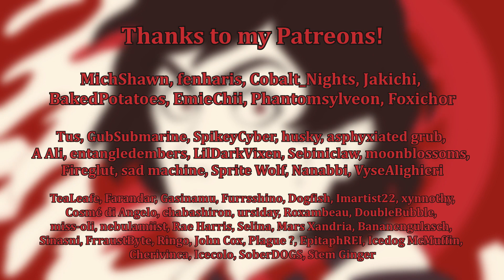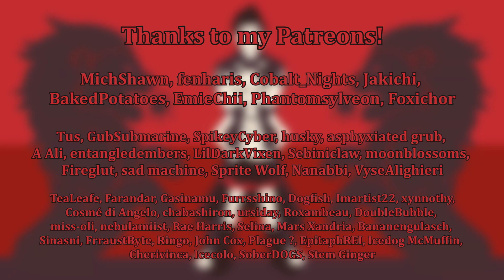//flashing//【Tripper (Multifandom, Zero Escape 999, VLR, ZTD, Okami & Dorohedoro) MAP | Part 35】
SCRIPT: Open for any fandom so I chose ZE 999, VLR, ZTD, Okami & Dorohedoro

happy to get to animate some of my favorite characters! good times

▶ Host: Airdaliz
▶ Time taken: 2 weeks total worktime
▶ Animated in: TVpaint